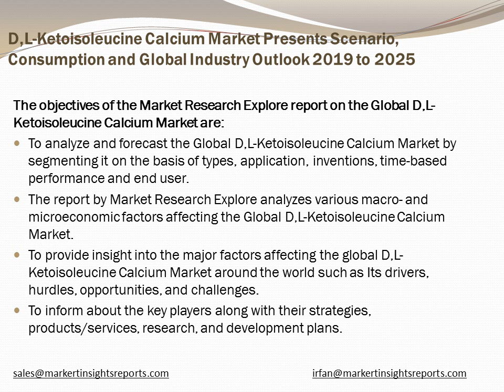Global D,L Ketoisoleucine Calcium Market Research Report 2019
Inquire for D,L-Ketoisoleucine Calcium Market Research Report with in Depth Industry Analysis and forecast till 2025